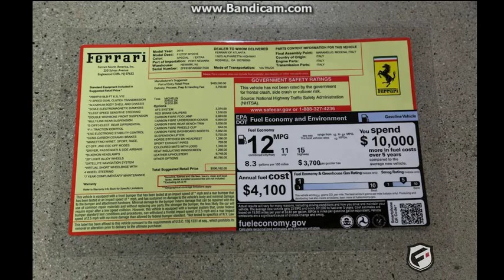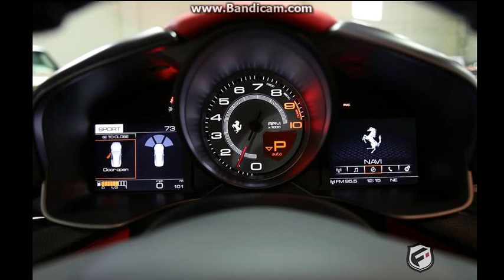Ferrari F12tdf For Sale In The U.S.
A Ferrari F12tdf that looks almost identical to Gordon Ramsay's is currently up for sale from Fusion Luxury Motors in the U.S., Floyd Mayweather's dealership of choice.

With just 101 miles on the clock, this is one of the lowest mileage F12tdf's you're ever likely to see up for sale. While no asking price has been made public, we wouldn't be surprised to see the car change hands for well over $1 million. more